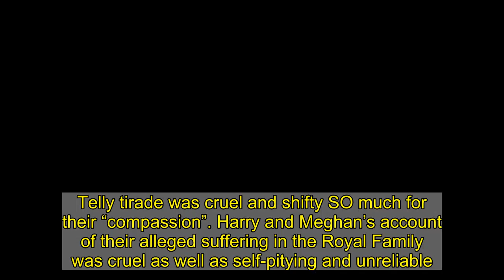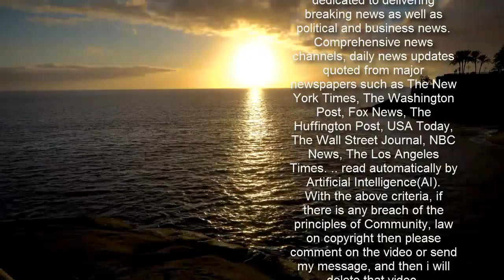Meghan and Harry's telly tirade was cruel — so much for their 'compassion'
Telly tirade was cruel and shifty SO much for their “compassion”. Harry and Meghan’s account of their alleged ­suffering in the Royal Family was cruel as well as self-pitying and unreliable. But it did the job they wanted.  It won hearts among the more gullible of Americans while dragging the Royals through the dirt on a global stage. But this ancient institution has survived far, far greater blows than the jibes of a ­petulant prince and a one-time actress.   .   First, though, let The Sun be clear about our sympathy towards any mental health issues and suicidal thoughts Meghan endured as a new Royal. If she was deprived of help that was wrong.  Why, though, would this not have made her warmer towards the similarly traumatised staff she is accused of bullying? If we are to blindly believe Meghan’s “truth”, as her celebrity friends recommend, why can we not give claims against her equal credence?  Let us also assume that a senior Royal’s remark about the skin colour of her and Harry’s child was as nakedly racist as the prince led Meghan to believe. No couple should suffer that.  But why did Harry trouble his apparently fragile and insecure wife with it?  Meghan says this happened when she was pregnant. Harry says they were only just dating. Which will they settle on? Televised whinge  Did they keep this incendiary charge vague and anonymous to make it impossible to counter? In doing so they have smeared Harry’s entire family. Exonerating the Queen and Philip merely amplifies the injustice to the others.  As for the rest of their televised whinge, it was a mass of contradictions.  They said they adore the Queen, then blowtorched the institution she has shaped and defended her entire life.  Harry said he loved William to bits as Meghan tore into his wife.  Meghan suggested, with staggering irresponsibility, that Archie was denied the title Prince because of racism.   A minute’s Googling would have revealed the constitutional reality. But then she did no research into Royal life either.  The couple insist the newspapers (which they don’t read) are racist. Why, then, did the Press devote joyful ­editions to her wedding? Later criticisms had nothing to do with race.  The couple were furious to be cut off by Charles. But they had Harry’s huge inheritance from Diana and Meghan’s millions.  Plus, they cashed in on their fame as soon as they hit LA. What possible money worries have they ever had?  As for the privacy they are so keen to protect, they now spend their lives spilling secrets to friendly interviewers while serially invading the privacy of the Queen and others. The hypocrisy reeks.    None of it is lost on Brits. Most are pro-Royal and hugely admire the Queen. Attack her and you attack our country.  Meghan’s celeb-obsessed US fans must imagine she can “cancel” our monarchy.  They are, like her, living in La-La Land.